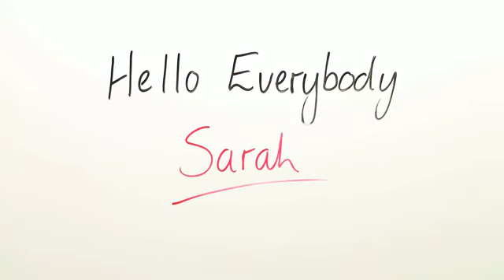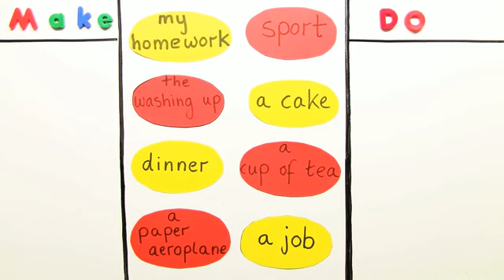Übungsvideo - die richtige Anwendung von "Do" und "Make" | Englisch | Wortschatz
Du möchtest zeigen, dass du den Unterschied zwischen "do" und "make" ziemlich gut verstanden hast und ganz genau weißt, wann man welches der beiden Verben anwenden muss? Dann schaue dir unser Übungsvideo direkt einmal an und prüfe dabei dich selbst. Kurz und knapp wiederholen wir den Unterschied noch einmal für dich und beginnen direkt mit unserer ersten Übung. Wähle aus, ob du die vorbereitete Redewendung eher mit "do" oder doch mit "make" ergänzen würdest. Unterbrich das Video und teile dir die Zeit ganz einfach selbst ein. Vergleiche dann deine Lösungen mit unseren. Unsere zweite Übung ist schon etwas schwieriger - nachdem du dich zwischen "do" und "make" entschieden hast, musst du das Verb noch in die richtige Zeitform bringen und den Lückensatz ergänzen.

Dieses Video zum Thema Problemwörter gehört zu: Englisch | Wortschatz | Problemwörter